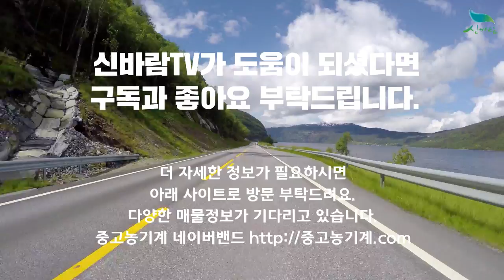[신바람 중고농기계밴드 위성진 회원님 010-3458-8726 ]산양산삼명절선물세트 판매 - 중고트랙터 중고농기계 경운기 관리기 스키로더 굴삭기 화물트럭 매매 직거래 장터 사이트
[신바람 중고농기계밴드 위성진 회원님 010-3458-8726 ]산양산삼명절선물세트 판매

기업체대량구매환영(상담)

            한가위 세트

산양삼 5년근 대1세트(7뿌리)- 8만원
                       중1세트(12뿌리) 8만원
                        소1세트(15뿌리) 8만원

산양삼  7년근  대1세트 7뿌리 - 10만원
                             중1세트 10뿌리 10만원

 가정용파삼 120g+30g =150g
      (50~60뿌리) 1세트 .10만원

건강과 행복이 넘치는 한가위되세요

  신약초원 모든 구매상품 무료택배

     주문은 문자가빠릅니다
      상품 소진시 자동종료합니다